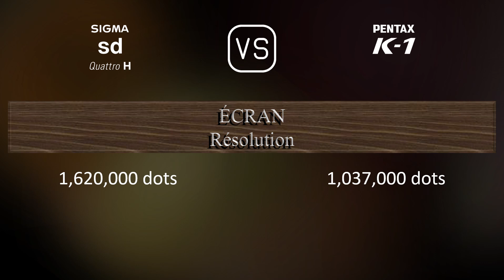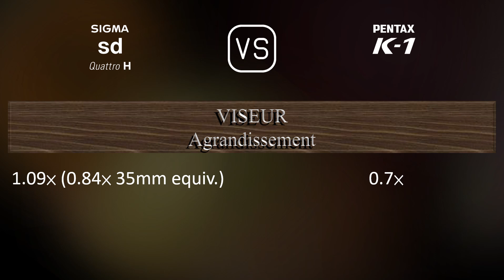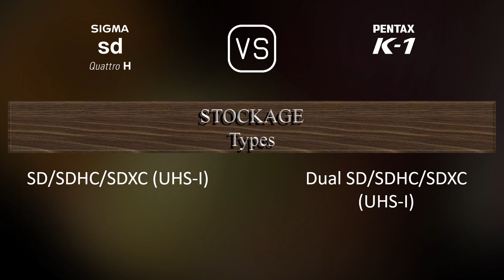Sigma sd Quattro H vs. Pentax K-1: Une Comparaison de Caractéristiques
Cette vidéo fournit un aperçu des fonctionnalités du Sigma sd Quattro H et du Pentax K-1 dans une comparaison de caractéristiques (comparison of specifications).

00:25 LANCEMENT
00:33 BOÎTIER
00:40 CAPTEUR D'IMAGE
01:01 IMAGE
01:16 OPTIQUE ET MISE AU POINT
01:41 ÉCRAN
01:58 VISEUR
02:13 FONCTIONNALITÉS PHOTOGRAPHIQUES
03:06 FONCTIONNALITÉS VIDÉOGRAPHIQUES
03:20 STOCKAGE
03:24 CONNECTIVITÉ
03:49 CARACTÉRISTIQUES PHYSIQUES
04:07 AUTRES CARACTÉRISTIQUES